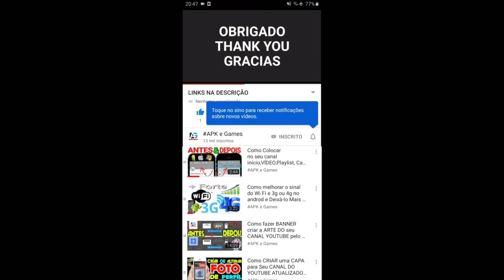Talking Tom Gold Run Wilde West Event Cowboy Angela vs Raccoon Boss FIGHT GAMEPLAY